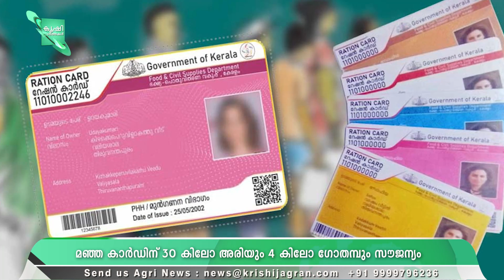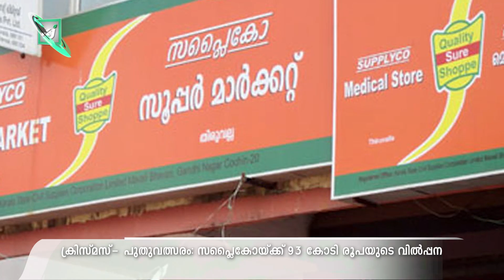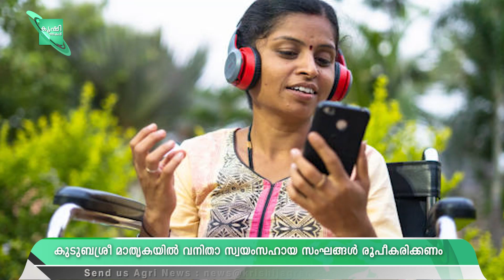ഇന്ന് മുതൽ 30 കിലോ അരിയും, 4 കിലോ ഗോതമ്പും സൗജന്യമായി ലഭിക്കും| freeration | pmscheme | pmmodi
00:00 - Headlines
01:11  - മഞ്ഞ കാർഡിന് 30 കിലോ അരിയും, 4 കിലോ ഗോതമ്പും സൗജന്യം
01:54  - ഫാം സ്കൂൾ പദ്ധതി ആരംഭിച്ച് പള്ളിപ്പുറം കൃഷി ഭവൻ
02:22  - വയല്‍ വിദ്യാലയം ആരംഭിച്ച് ശ്രീകൃഷ്ണപുരം ഗ്രാമപഞ്ചായത്ത്
02:56  -  ക്രിസ്മസ്- പുതുവത്സരം: സപ്ലൈകോയ്ക്ക് 93 കോടി രൂപയുടെ വിൽപ്പന
03:22  - ഖാദി ഉൽപ്പന്നങ്ങളുടെ പ്രദർശന വിപണന മേളയ്ക്ക് തുടക്കം
03:50  - സംസ്ഥാനത്ത് ഭക്ഷ്യപരിശോധനകൾ നടത്താൻ നിർദേശം
04:18  - സേ നോ ടു പ്ലാസ്റ്റിക് പദ്ധതിയുമായി ഹരിത കർമ്മ സേന
04:47  - കുടുബശ്രീ മാതൃകയിൽ വനിതാ സ്വയംസഹായ സംഘങ്ങൾ രൂപീകരിക്കണം
05:17  - കൊച്ചി ഫിഷിംഗ് ഹാർബറിനെ അന്താരാഷ്ട്ര നിലവാരത്തിലെത്തിക്കും
05:42  -  കര്‍ഷകര്‍ക്കായി സൗജന്യ പരിശീലന പരിപാടി
06:07  -  കൃഷിഭവൻ  കേരഗ്രാമം പദ്ധതി ഉദ്ഘാടനം ജനുവരി 6ന്
06:31  -  മുട്ടകോഴി വിതരണം നടത്തി വേങ്ങര ഗ്രാമ പഞ്ചായത്ത്
06:46  -  അങ്കണവാടികൾ സന്ദർശിച്ച് പുന്നയൂർ ഗ്രാമപഞ്ചായത്ത് പ്രസിഡൻ്റ്
07:02  -  'Prakritik Kheti Khushhal Kisan Yojana' അവലോകന യോഗം നടത്തി
07:20  -  അഞ്ചു ദിവസത്തേക്ക് മഴയില്ലാത്ത തെളിഞ്ഞ കാലാവസ്ഥ